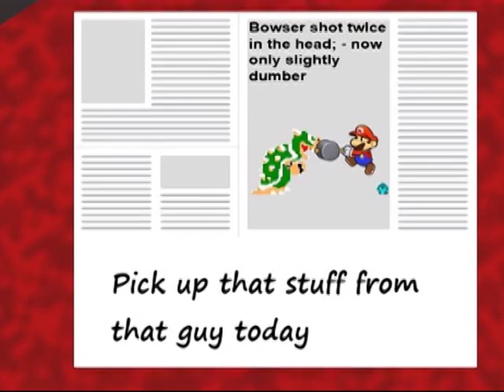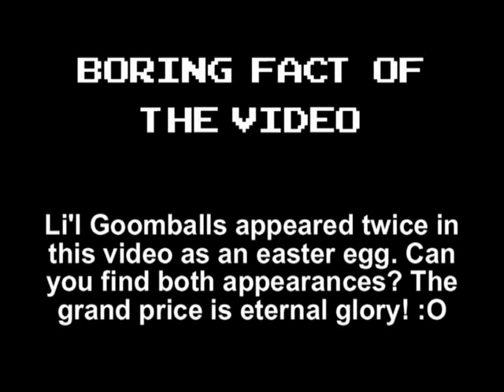New Super Mario Bloopers: Toad's Real Job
EPISODE 5:

Have you ever wondered what Toad's job really is? Probably not, but if you watch it anyway, I can promise that a character gets shot in this video!

Episode 6 will be uploaded when this video has 200+ views (see a pattern here?)